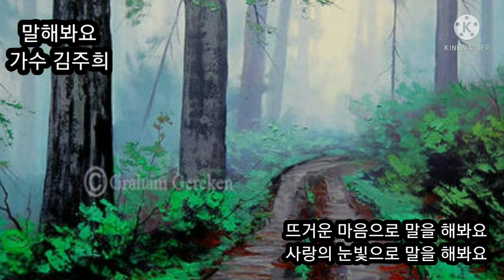가수 김주희(말해봐요//타이틀곡)자막영상